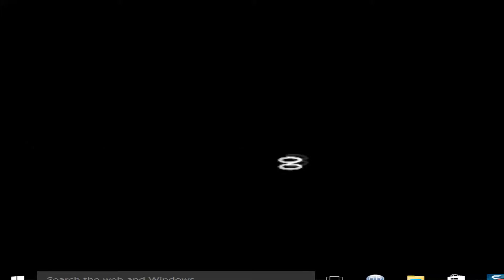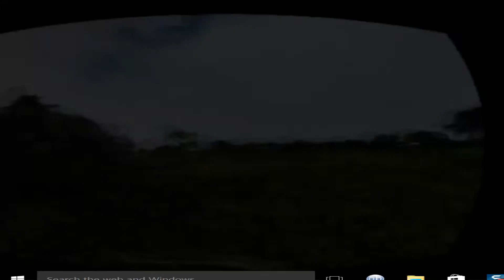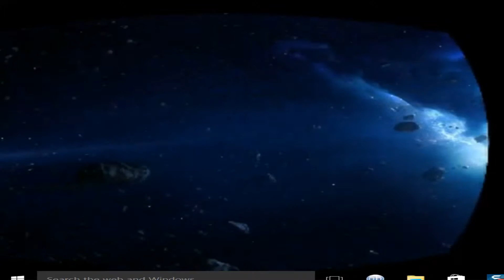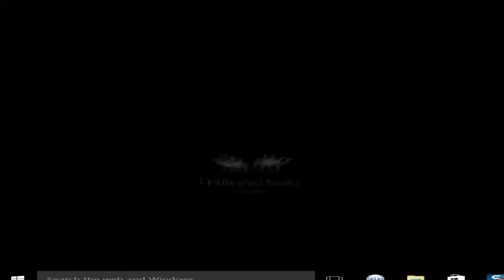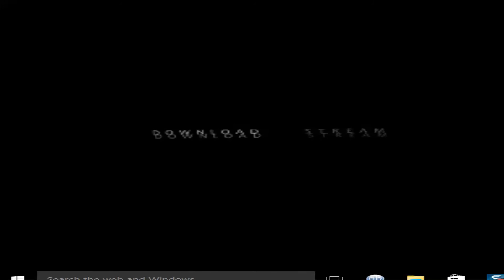introduction to vr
introduction to vr is a short 360 film about you guessed it vr but its fun and worth watching please enjoy